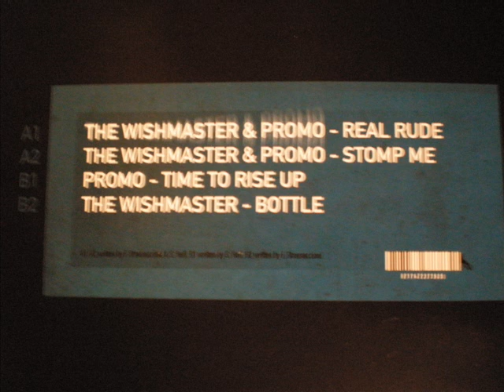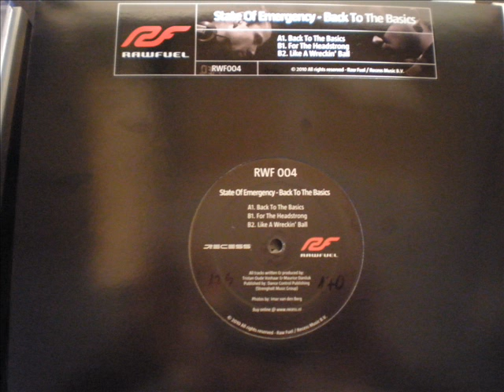Hardcore mix by Yilmars 10.05.10.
1. WISHMASTER&PROMO stomp me, 2. ACCELARATOR resistance, 3. STATE OF EMERGENCY like a wreckin´ ball